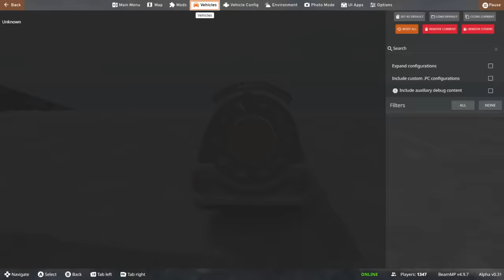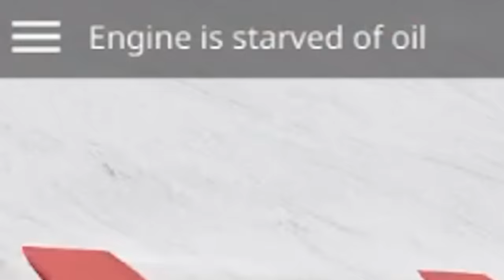We Smash Cars Down an Insane Christmas Downhill Challenge in BeamNG Multiplayer!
Welcome to BeamNG.drive! Today SimplyChris and Ctop play with mystery doors, and a downhill Christmas endurance challenge. Enjoy!